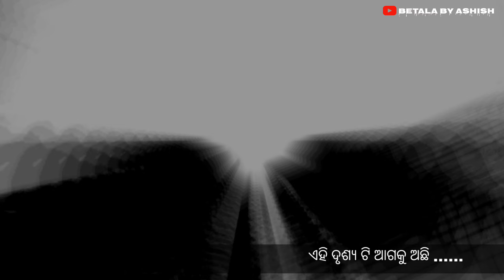Mahabharat Pasa khela || Sakuni Dance @betalabyashish9 Landajuali_jatra2024